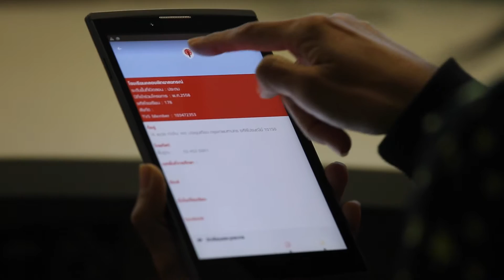Spot ประชาสัมพันธ์เชิญชวน download application โรงเรียนทรูปลูกปัญญา